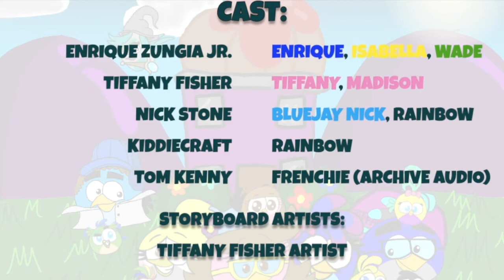ENRIQUE & ISABELLA - Episode 1 - "Enrique's New Hatchling" (2019)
TV-G | Animation / Comedy / Action / Adventure (2019) (CC)

Episode description: "Enrique finds a lost egg on a beach and he must get his friends to watch it hatch."

Note: This episode is a re-upload over on my channel instead of Tiffany's channel.

Get yourself an exclusive Enrique and Isabella shirt by ordering one for yourself to show your love and support:

Follow/Friend me on Equestria Amino, for all the MLP lovers and fans to chat, post, and talk about MLP stuff